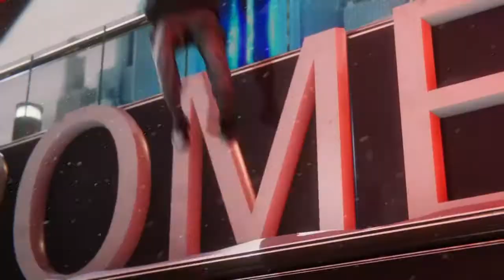Marvel's Spider-Man: Miles Morales Moments! 1/3 (The Tinkerer)